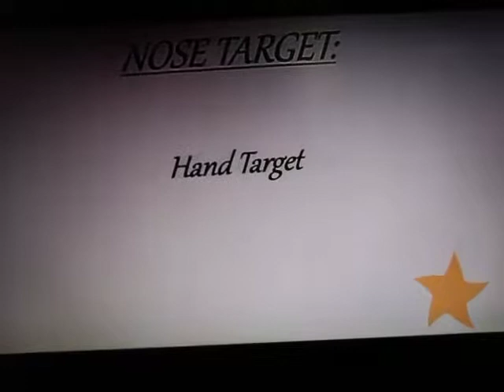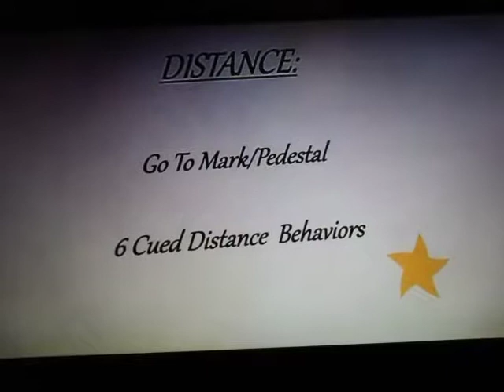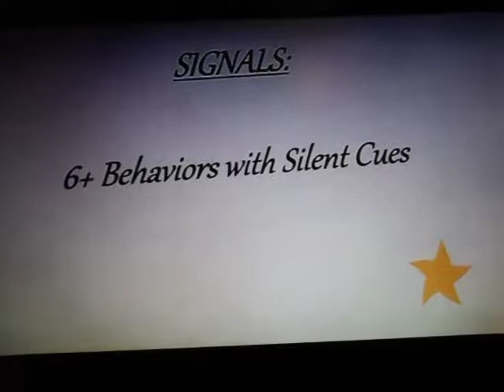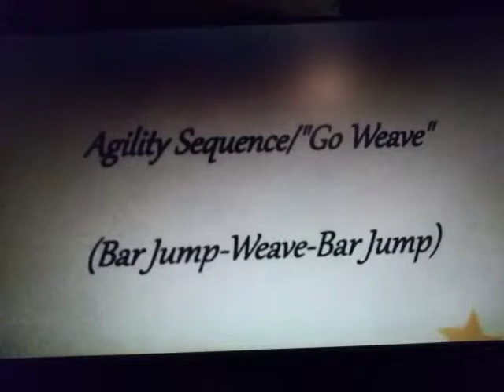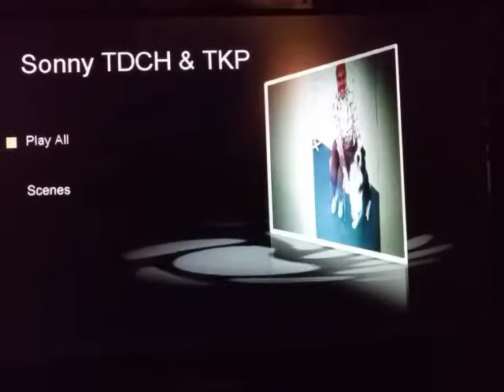Sonny DMWYD TDCH & AKC TKP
Trick Dog Application:
1. Coordination: Back Up
2. Mouth Target: Carry. Dumbell (Object)
                              Retrieve Dumbell To Hand.
3. Paw Target: Ground Target/Target Disk
4. Nose Target: Hand Target
5. Scent: Shell Game
6. Distance: Go to Mark 20 ft. Away
         6+ Cued Distance Behaviors 12 ft. Away
7. Signals: 6+ Behaviors with Silent Cues
8. Chain: Agility Sequence/"Go Weave"
         (One Cue:Bar Jump/Weave/BarJump)
9. Expert Tricks: Five Best Tricks
      (Weave 3x/Distance Agility/Back Up 15ft/
      Shell Game/ Obedience Baker's Dozen)